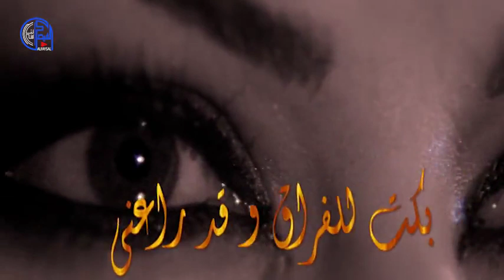وفاة الشاعر عبد الله بن محمد الانباري